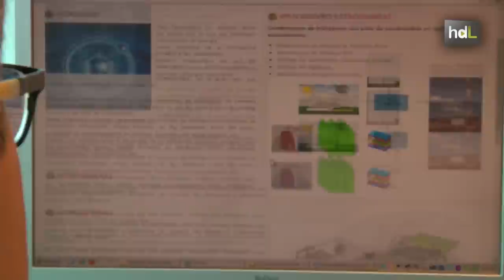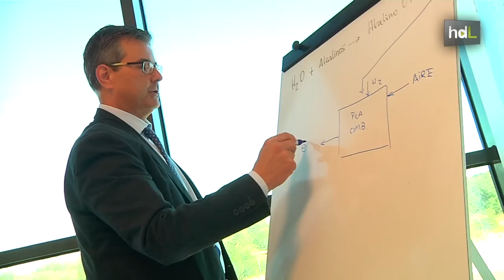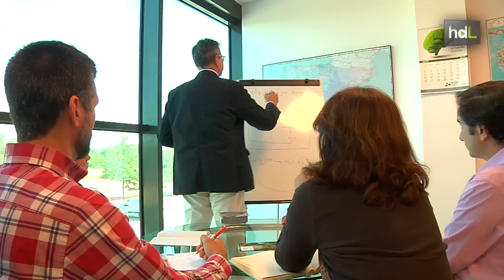HDL Francisco Montalbán, la revolución energética a través del hidrógeno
Francisco Montalbán cree que es urgente adoptar medidas para combatir el cambio climático. Él lo hace a través de su trabajo, ideando sistemas que  utilizan hidrógeno y pilas de combustible para generar energía de manera limpia, barata y sin emisiones de CO2. Esa es una de las principales actividades de Clan Tecnológica, que él dirige; una empresa sevillana con sede en Mairena del Aljarafe y oficina en Bogotá.  El sueño de Montalbán, llegar a ser una gran multinacional andaluza que lleve su actividad verde por todo el mundo.